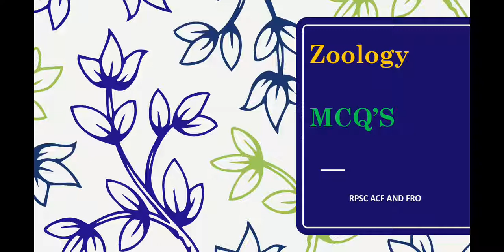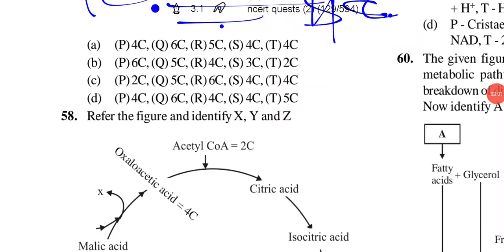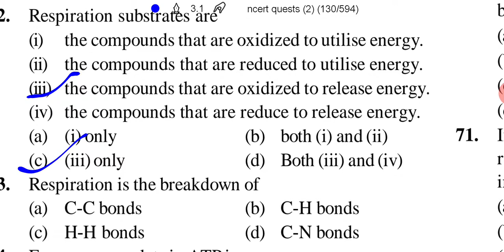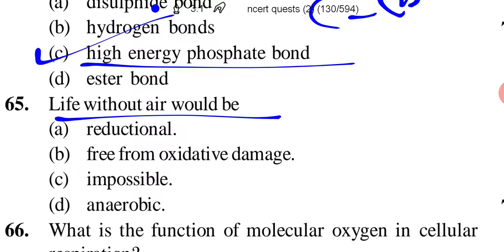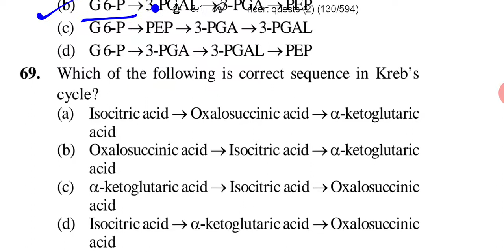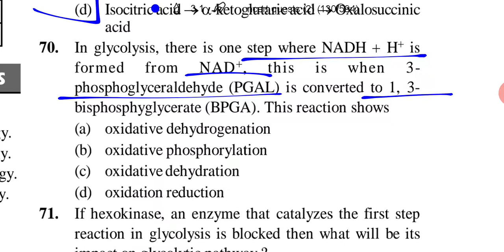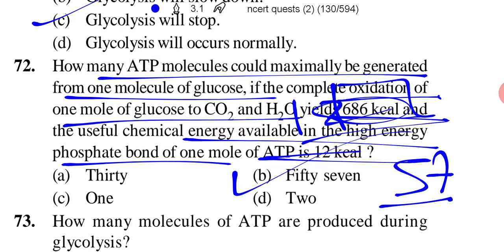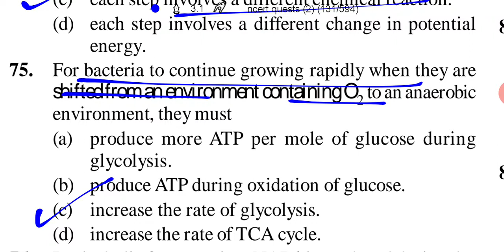Important MCQ'S ||Rpsc Gyan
इस कोर्स में टॉप एजुकेटर्स RAS 2021 के सिलेबस को कवर करेंगे। यह कोर्स RPSC की तैयारी करने वाले उम्मीदवारों के लिए मददगार होगा। उनकी तैयारी के किसी भी चरण में शिक्षार्थियों को पाठ्यक्रम से लाभान्वित किया जाएगा। पाठ्यक्रम में संदेह समाशोधन सत्र के दौरान विषय से संबंधित सभी संदेह स्पष्ट किए जाएंगे। विषय विवरण के साथ कक्षा की तिथियां और समय नीचे दिए गए हैं। पाठ्यक्रम हिंदी में कवर किया जाएगा और नोट्स हिंदी में प्रदान किए जाएंगे।